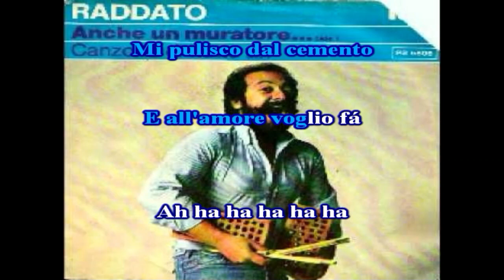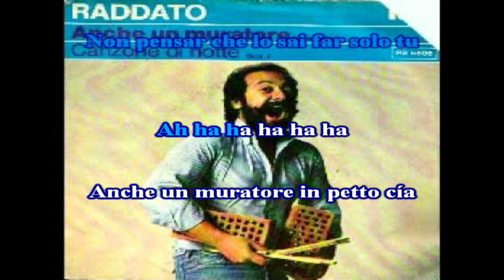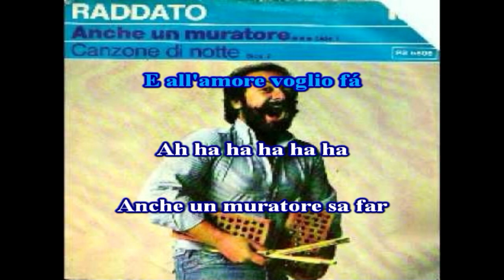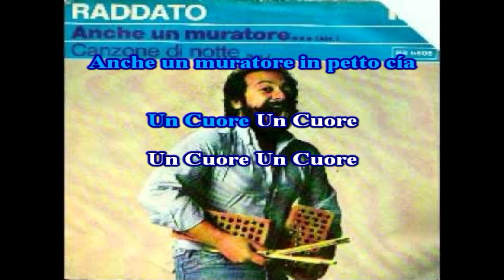Antonio Raddato Anche un Muratore karaoke nibo